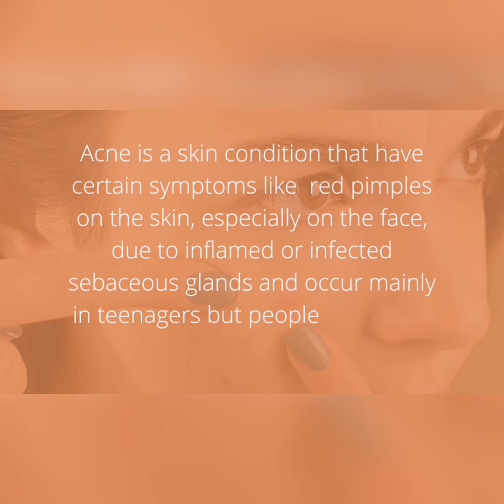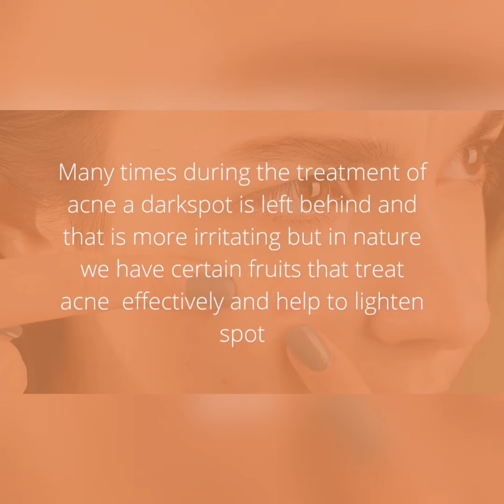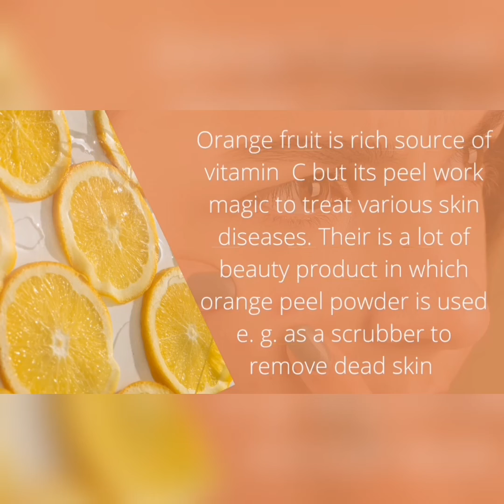How to treat acne and leftover darkspots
In this video you find out how to treat acne and get ride of its leftover dark spot.